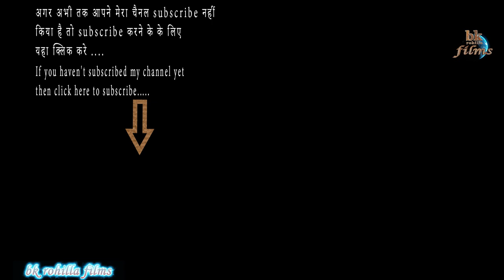Professional Tripod / Printer - Birender Kumar Rohilla ( Bk Rohilla Films )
bkrohillafilmsProfessional Tripod / Printer - Birender Kumar Rohilla ( Bk Rohilla Films )

hello दोस्तों ...bk rohilla films में आपका स्वागत है |
hello friends welcome to my channel "bk rohilla films '' दोस्तों मेरे इस चैनल पे आपको एंटरटेनमेंट के लिए विडियो ,मूवीज देखने को मिलेंगी ,अगर आपको ओई भी विडियो अच्छा लगता है तो प्लीज चैनल को सब्सक्राइब करे ,शेयर करे , लाइक करे और नए विडियो के notification के लिए बेल आइकॉन का बटन दबाये ...आप लोगो का बहुत - बहुत धन्यवाद ,जयहिंद...(Friends.. on this channel of mine. you will get to see videos- movies for entertainment if you like any video then please subscribe the channel - share - like and press the button of notification for new videos - movies. thank you